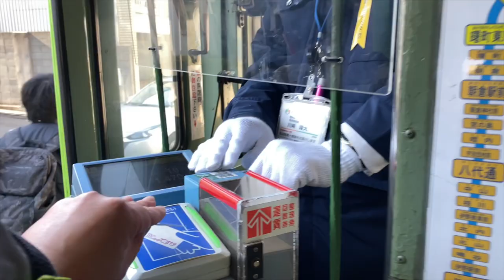とさでん に乗って神社に行く Japan Tram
とさでん に乗って沿線の神社に行く